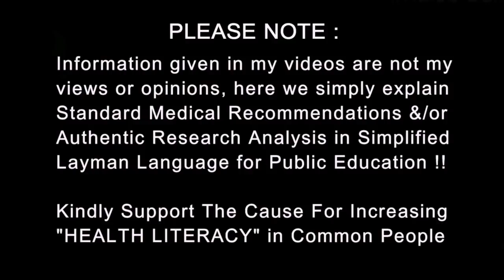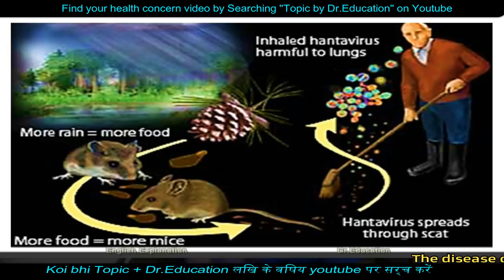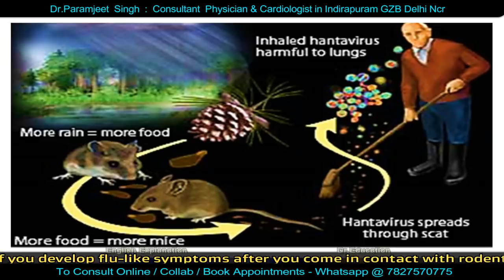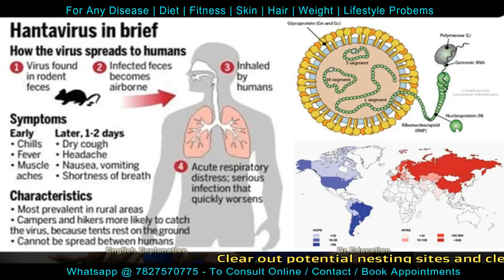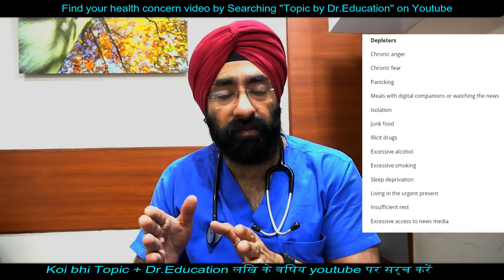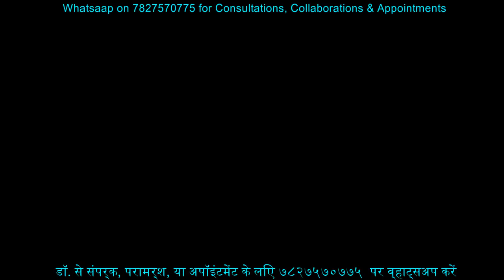हन्ता वायरस का सच | HANTA VIRUS Truth Explained by Dr.Education (eng subtitles)